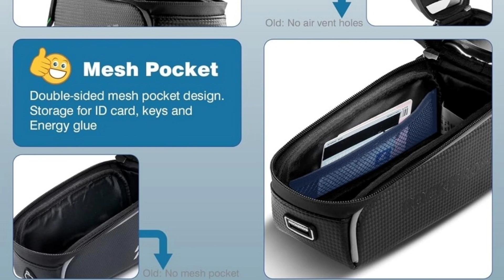Bike Phone Front Frame Bag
Revolutionize Your Ride with the Ultimate Bike Phone Front Frame Bag

Keep Your Essentials Safe, Secure, and Accessible on Every Journey

🚴 Waterproof | Durable | Multi-Functional | Perfect Gift 🚴

Discover the perfect blend of convenience and style with our cutting-edge Bike Phone Front Frame Bag. Designed for the modern cyclist, this innovative accessory ensures your essentials are always within reach, no matter where the road takes you.

Key Features:

🌧️ Waterproof Design
Don't let the weather dictate your ride. Our frame bag is crafted from high-quality waterproof materials, ensuring your phone and other essentials stay dry even during unexpected downpours.

📱 Compatible with Phones Up to 6.5
Worried about your phone fitting? Our bag is compatible with all smartphones up to 6.5 inches, making it the perfect companion for any cyclist.

Constructed with premium, wear-resistant materials, this bag is built to withstand the rigors of daily cycling. From rocky trails to urban commutes, it’s designed to last.

🧳 Spacious and Practical
With ample room for your phone, keys, wallet, and other small items, you'll never have to leave your essentials behind. The intelligently designed compartments keep everything organized and easily accessible.

🛠️ Easy Installation
Our bag features a user-friendly strap-on design that ensures quick and secure attachment to your bike's front frame. No tools required, just strap and go!

🎁 The Perfect Gift for Cycling
Looking for a thoughtful gift for the cyclist in your life? This multifunctional, stylish bag is the ideal choice for birthdays, holidays, or just because.

Why Choose Our Bike Phone Front Frame Bag?

Enhanced Riding Experience
Navigate with ease and keep your phone handy for GPS directions, music, and emergency calls. The transparent touch-sensitive screen cover allows you to operate your phone without removing it from the bag.

Safety First
Our reflective detailing ensures enhanced visibility during low-light conditions, keeping you safe during early morning or late evening rides.

Sleek and Stylish
Designed to complement any bike, our frame bag adds a touch of sophistication to your ride. Choose from a range of colors to match your personal style.

Ready to Elevate Your Ride?

Experience the perfect fusion of functionality and style with our Bike Phone Front Frame Bag. Whether you're a seasoned cyclist or just starting out, this bag is designed to make every ride smoother and more enjoyable. Don’t miss out – enhance your cycling journey today!